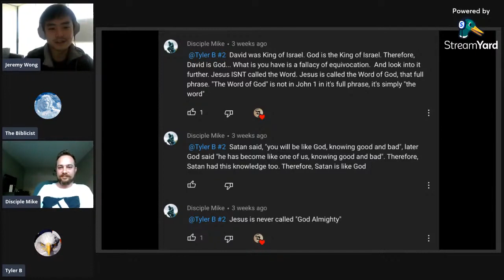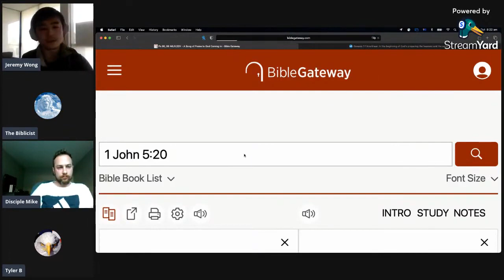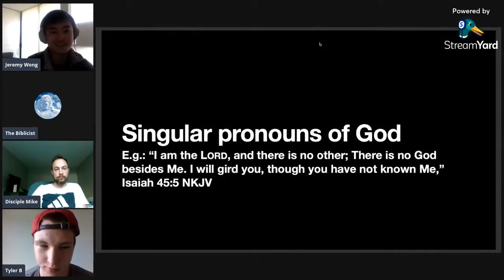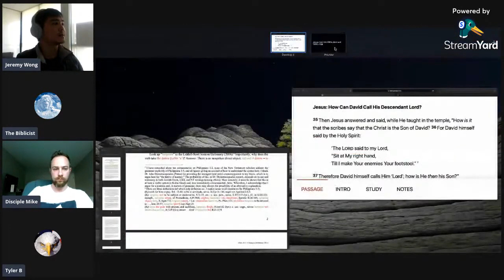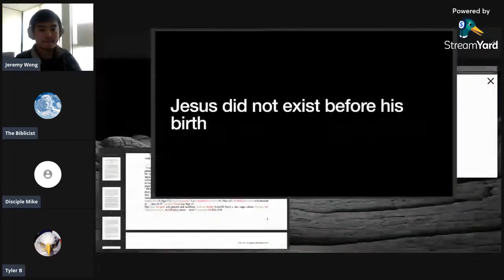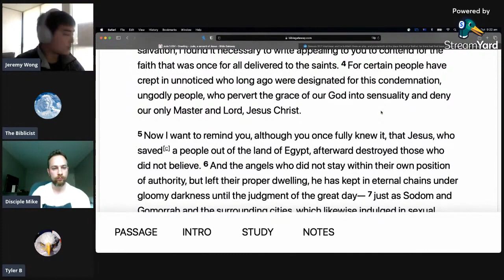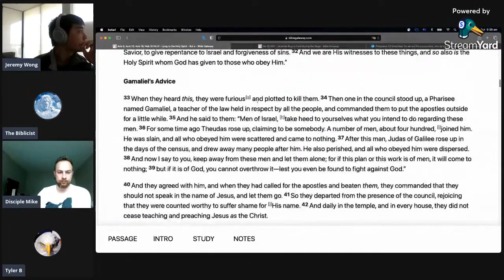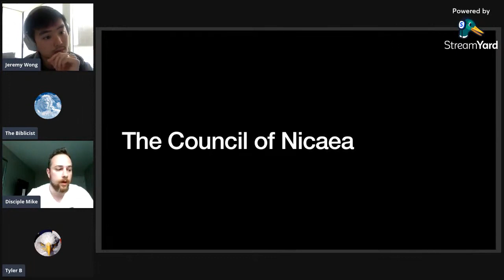Common Objections to the Trinity From An Ex Unitarian Disciple Mike